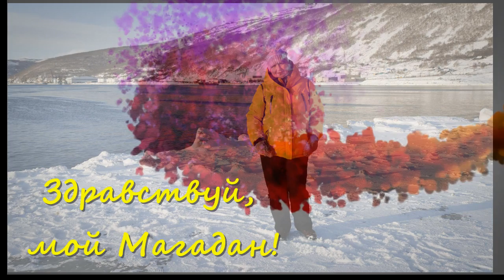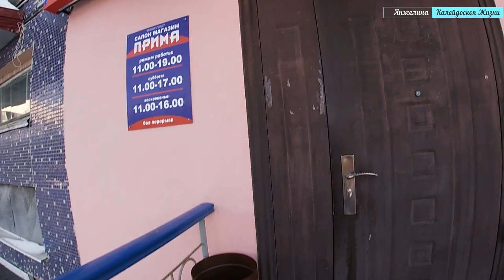Прогулки по февральскому Магадану 2023. Торговый, Болдырева. Разговоры по пути. Отпуск с Анжелиной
Была в этом районе и чуток поснимала по пути.
Торговый, по чем корюшка, кусочек Болдырева, и что теперь вместо офиса Дальсвязи.

Спасибо за ваш интерес к моим видео и за ваши комментарии!